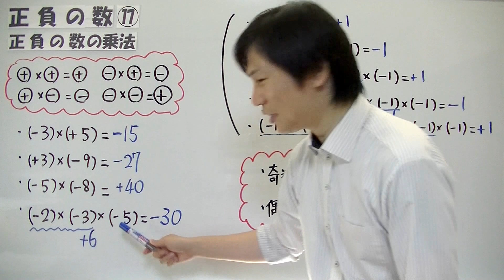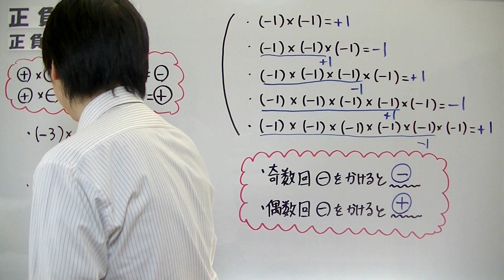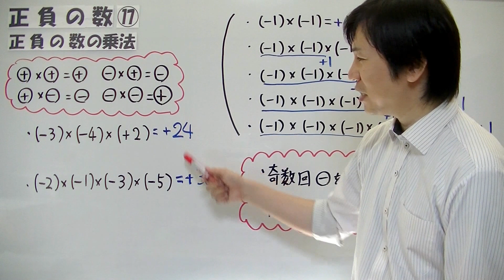中1数学【正の数・負の数⑰】 正負の数の乗法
『正の数・負の数』の解説動画をまとめた再生リストを作成したので、ぜひコチラからご覧下さい⇒

たけのこ塾サイトでも中学生の勉強に役立つ情報を発信していますので、ぜひご覧下さい

今回の動画では、正負の数の乗法(かけ算)の計算方法を分かりやすく説明しています。

正負の数の乗法では、まず最初に答えの符号がプラスになるのか、それともマイナスになるのかを求めます。
負の数を奇数回かけたときは答えの符号がマイナスに、偶数回かけたときはプラスになることを利用すれば、答えの符号を求めることができます。
答えの符号が決定すれば、数字の部分をかけ算して、答えの数字を求めることができます。

例として、次の正負の数の乗法の計算のやり方を見てみましょう。
(－5)×(－2)×(＋4)×(－1)
負の数が3回かけられているので、まず答えの符号はマイナスになることがわかります。
(－5)×(－2)×(＋4)×(－1)
＝－(5×2×4×1)
あとは、数字の部分だけかけ算すれば、答えの数字を求めることができます。
－(5×2×4×1)
＝－40

今後も中学数学の授業動画をアップロードしていく予定なので、よろしくお願いします。